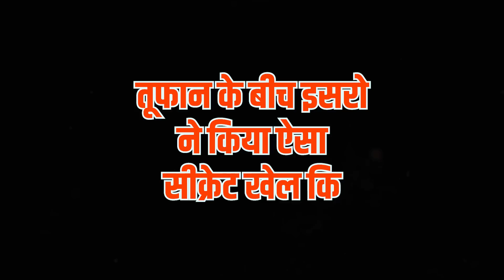जिस साइक्लोन को नहीं समझ पाया नासा, उसमें ISRO ने कर डाला खेल, दुनिया कर रही सलाम | India Biparjoy